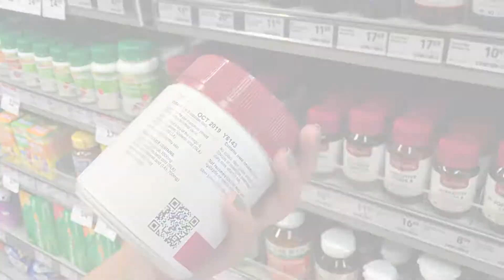Immune tablets linked to anaphylaxis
A specialist says an over-the-counter health product is causing “life threatening allergic reactions” – and it’s been confirmed by Medsafe.